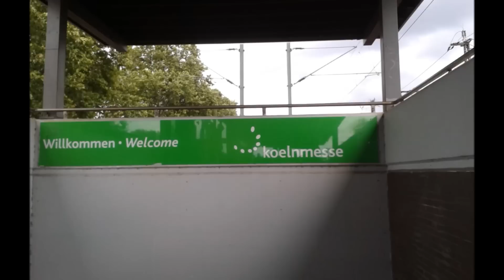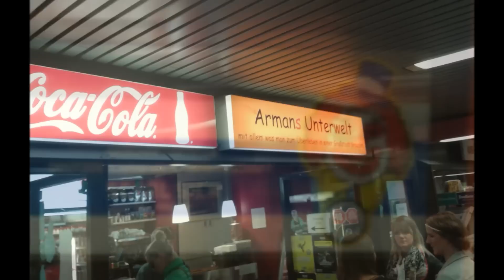Star Trek Online Community-Treffen Gamescom 2014 & Interview mit Fero